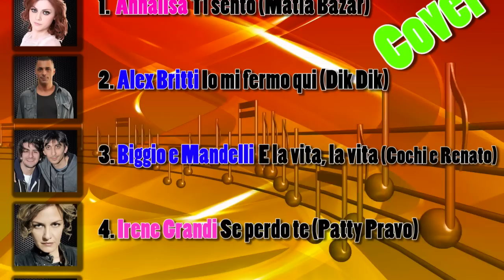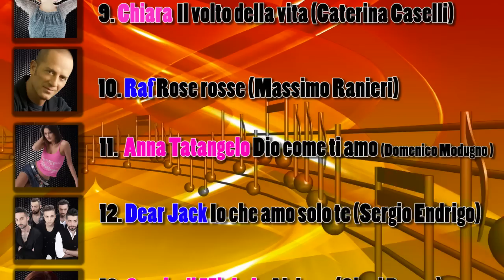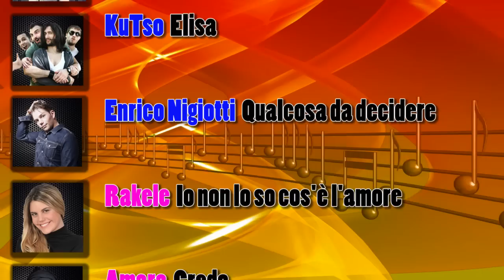Sanremo 2015 Terza Serata Ospiti e Cover Cantanti Big - Will Smith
Il programma e gli ospiti della Terza Serata di Sanremo 2015: Will Smith e le cover dei cantanti big in gara.